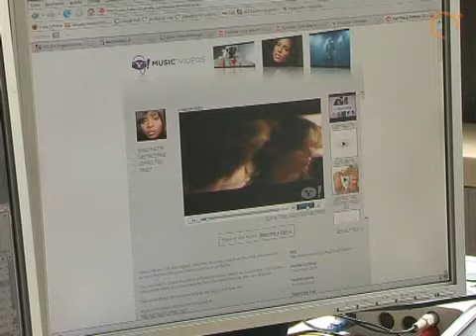Alarmierend: Dicke Kinder nehmen zu